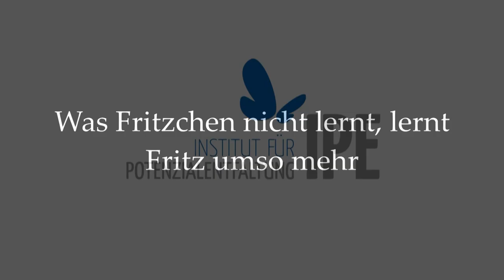Was Fritzchen nicht lernt, lernt Fritz umso mehr! IPE- Kinder- und Jugendcoaching